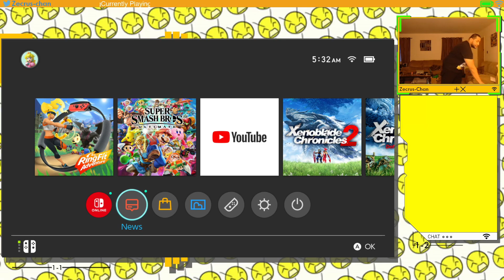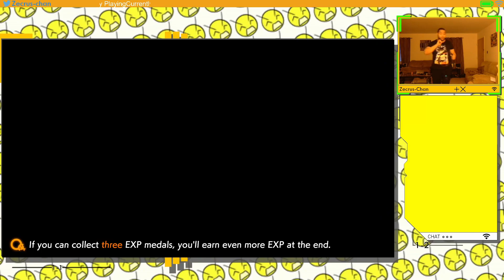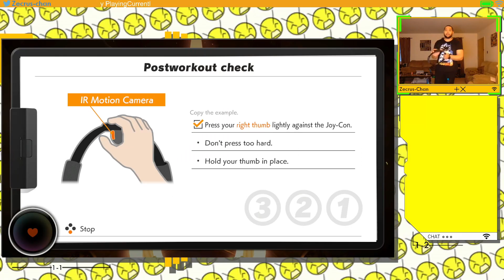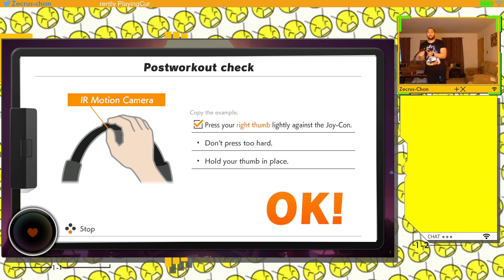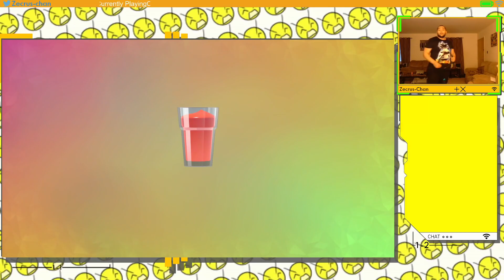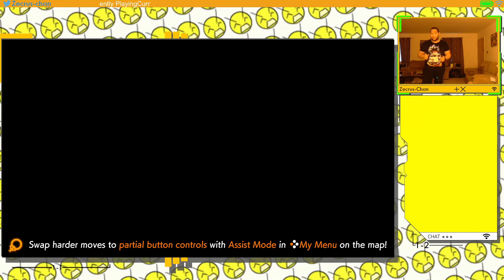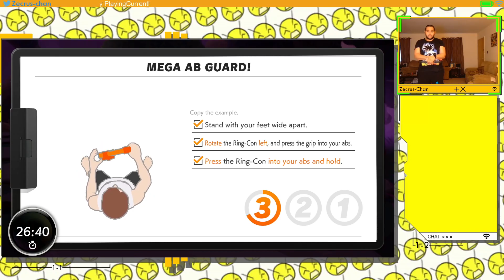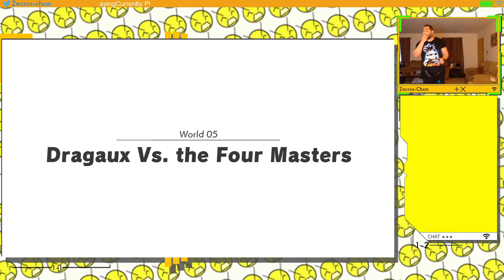(PART 1 OF 2) Day 7 of Ring Fit Adventure! Lucky number 7...we'll go extra hard today lol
Lucky number 7...we'll go extra hard today lol (Part 1 of 2) -- Watch live